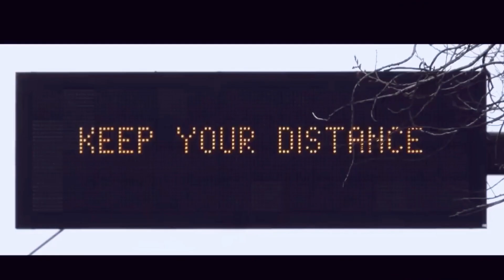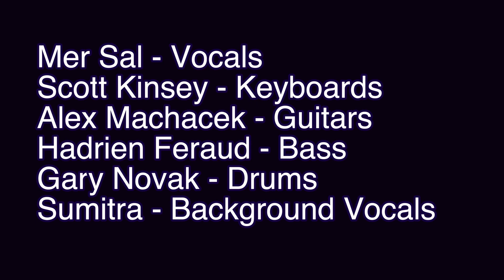Don’t Let Go - Scott Kinsey and Mer Sal feat Alex Machacek, Hadrien Feraud, Gary Novak, Sumitra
ADJUSTMENTS is available for stream and download on Apple Music, iTunes Store, Spotify, iHeartRADIO, TIDAL, Amazon Music Unlimited, Amazon Music, Deezer, YouTubeMusic, Napster, Soundcloud

Don’t Let Go: Last track of Scott Kinsey and Mer Sal’s album, Adjustments.
Song Written by Mer Sal, Scott Kinsey
Lyrics by Mer SalVideo directed, edited by Mer Sal
Music Produced by Scott Kinsey
Music co-produced by Alex Machacek

Mer Sal - Vocals
Scott Kinsey - Keyboards, Engineer, Synths
Alex Machacek - Guitar
Gary Novak - Drums
Hadrien Feraud - Bass Guitar
Sumitra - Beautiful Harmony Vocals
Recorded at Wishbone Studios 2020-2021
Mixed by Scott Kinsey
Mastered by Scott Kinsey